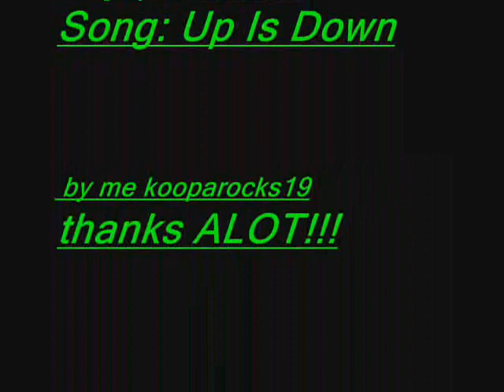Mario Up Is Down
this took forever to make this and it took half the pics
out of it and its not fair at all but can you please rate for me
thanks